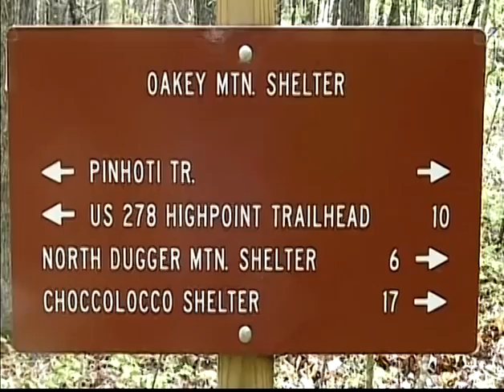Old Farts Hiking & Knitting Soc. 03/31/12 Terrapin Creek Watershed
filmed by Orbrey - 03/31/2012